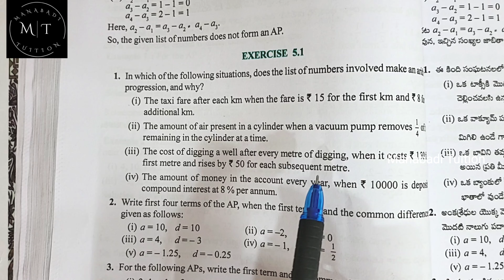10th class math| chapter 5|💁‍♂️Arithmetic Progression| 💁‍♀️Exercise 5.1 |Q no 1| part 1|CBSE|NCERT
Exercise 5.1 |Q no 1 class10#class10 chapter 5 Ex 5.1 Q.no 1#10th ex 5.1 Q.no 1 10th ex 5.1 Q.no 1 the taxi fare after each km when the fare is 15/-for the first km and 8 /-for each additional km# the amount of air present in a cylinder when vacuum pump removes 1/4 of air remaining in the cylinder at a time # the cost of digging a well after every meter of digging when cost 150 /- for the first meter and rises by 50/